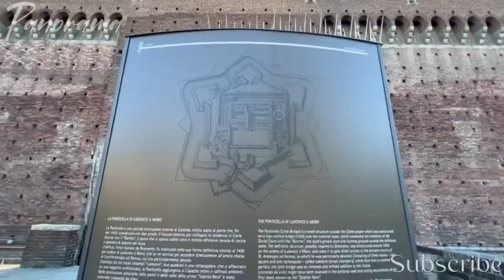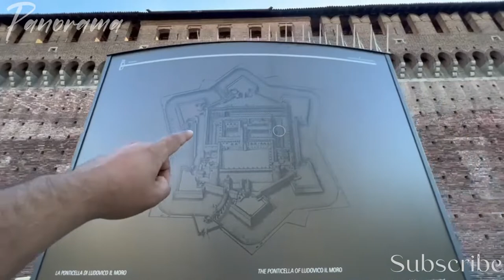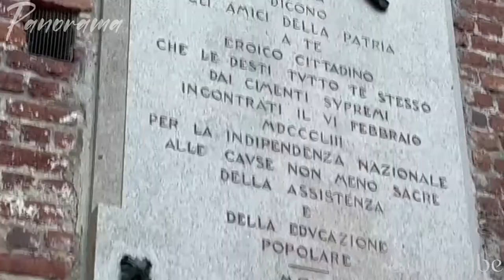রাজার প্রাসাদ Milano - Sforzesco Castle, italy full video in 1080p HD 2022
here is some vlog are already available on youtube watch it and don't forget to subscribers.

Piazza Gae Aulenti - ব্যস্ত শহরের ব্যস্ত মানুষ Tour at PORTA GARIBALDI - MILANO FULL HD 1080p 2022

Stresa, Italy - দ্বীপ, তীর সাথে জলাশয় পানির ঢেউ, যে কেউ প্রেমে পড়ে যাবে এই জায়গার 🥰 vlog 2th 2022

রাজার প্রাসাদ - Sforzesco Castle Milano, italy  full video in 1080p HD 2022
xed মৃত, এবং শুধুমাত্র ফিলিপ্পো মারিয়া দ্বারা সংযুক্ত হবে, ভিসকন্টির শেষ। ঠিক এই সময়েই যে দুর্গটি, ভিসকন্টি দ্বারা নির্মিত তাদের মধ্যে বৃহত্তম, যার প্রতিটি পাশে প্রায় 180 মিটার একটি বর্গ পরিকল্পনা রয়েছে, চারটি বর্গাকার টাওয়ার এবং একটি বড় ঘের দিয়ে সজ্জিত, একটি বাসস্থানে পরিণত হয়েছিল; উত্তর-পশ্চিম দিকের অনাবাদি ক্ষেতগুলি "জারডিনাম" বা "বারচো" তে রূপান্তরিত হয়।

রাজবংশের শেষ প্রভু এখানে একটি নির্জন অস্তিত্ব কাটিয়েছেন, আদালতের সাথে নিজেকে সীমাবদ্ধ রেখেছেন বিশাল আবাসে যেখানে তিনি বৈধ উত্তরাধিকারী ছাড়াই মারা যান। প্রকৃতপক্ষে, তিনি শুধুমাত্র একটি কন্যা, বিয়াঙ্কা মারিয়াকে রেখে গেছেন, যাকে 1426 সালে সম্রাট সিগিসমন্ড দ্বারা বৈধতা দেওয়া হয়েছিল এবং 1441 সালে নেতা ফ্রান্সেস্কো ফোরজাকে বিয়ে করেছিলেন, যাকে ফিলিপ্পো মারিয়া ভিসকন্টি ভেনিসিয়ানদের হাত থেকে ডচিকে রক্ষা করার জন্য ডেকেছিলেন।

1447 সালে, ফিলিপ্পো মারিয়ার মৃত্যুতে, মিলানিজরা অ্যামব্রোসিয়ান প্রজাতন্ত্র ঘোষণা করেছিল এবং মহৎ শক্তির প্রতীক পোর্টা জিওভিয়ার বাসস্থান আংশিকভাবে ক্ষতিগ্রস্ত হয়েছিল।

মৃত পরিখার উপর ধূসর সেরিজ্জো পাথরের ভিত্তি এবং রোচেটা এবং ডুকাল কোর্টের বাইরের দিকে এখনও ভিসকন্টি দুর্গের অবশেষ।

Sforzesco দুর্গ আবার জেগে ওঠে
রোমাগ্না বংশোদ্ভূত ভাগ্যের ক্যাপ্টেন, ফ্রান্সেস্কো ফোরজা, একজন মহান সামরিক দক্ষতা এবং যথেষ্ট রাজনৈতিক ক্ষমতার অধিকারী, ফিলিপ্পো মারিয়া ভিসকন্টির বেতনে মিলানের প্রাক্তন ডিফেন্ডার, ঘুরে ঘুরে শহরটি ঘেরাও করে, অবশেষে মিলানিজদের দ্বারা স্বাগত জানাতে সক্ষম হন। মুক্তিদাতা 25 মার্চ 1450-এ Sforza এবং তার স্ত্রী Bianca Maria Visconti মিলানের লর্ডস হিসাবে জনগণের দ্বারা প্রশংসিত হয়।

ক্ষমতা গ্রহণের পর, তিনি অবিলম্বে ভিসকন্টি দুর্গের সংস্কারের যত্ন নেন। প্রাচীন ভবনের প্রতি মিলানিজদের ঘৃণার কথা জেনে, ফ্রান্সেস্কো ফোরজা শহরটিকে সুন্দর করার ইচ্ছা এবং বহিরাগত শত্রুদের বিরুদ্ধে এর প্রতিরক্ষার নিশ্চয়তা দিয়ে পুনর্গঠনের ন্যায্যতা দেন।

ধারাবাহিকভাবে, 1452 সালে, সামরিক প্রকৌশলী জিওভান্নি দা মিলানো, জ্যাকোপো দা কর্টোনা, মার্কোলিওন দা নোগারলো, একজন সিভিল আর্কিটেক্ট, ফ্লোরেনটাইন আন্তোনিও আভেরুলিনো যা ফিলারেতে নামে পরিচিত, শহরের দিকে প্রবেশপথের উচ্চ কেন্দ্রীয় টাওয়ারের সাথে সম্মুখভাগের নকশার দায়িত্বে ছিলেন। . তবে, তুস্কান স্থপতিকে শীঘ্রই বরখাস্ত করা হয় এবং কাজটি সামরিক স্থপতি বার্তোলোমিও গাডিওর নির্দেশনায় চলে, যিনি 1452 সাল থেকে স্ফোরজার একজন বিশ্বস্ত ব্যক্তি ছিলেন। ডাচির দুর্গের কমিশনার, গাডিও দুটি বিশাল অংশ যোগ করে শহরের দিকে মুখোশ পরিবর্তন করেন। কোণার টাওয়ারগুলি হীরা-টিপড সেরিজো আবরণ সহ গোলাকার, সেই সময়ের নতুন আর্টিলারি সহ্য করার জন্য আরও উপযুক্ত। বিপরীত দিকে, এটি "ঘিরল্যান্ডা" কে সুদৃঢ় ও প্রসারিত করে, ভিসকন্টি যুগে ইতিমধ্যেই বিদ্যমান একটি পর্দা প্রাচীর যার কোণে দুটি গোলাকার টাওয়ার এবং একটি আচ্ছাদিত রাস্তা, উত্তরের সম্মুখভাগকে রক্ষা করে।

ফ্রান্সেসকো ফোরজার উত্তরসূরির সাথে দুর্গটিকে সম্পূর্ণ এবং সমৃদ্ধ করার কাজগুলি তীব্রতর হয়। 1468 সাল থেকে বড় ছেলে গ্যালেজো মারিয়া তার স্ত্রী বোনা ডি সাভোয়া, ফ্রান্সের রাজা লুই একাদশের ভগ্নিপতি এবং তার আদালতের সাথে দুর্গে চলে আসেন। কয়েক বছরের মধ্যে রচেটা এবং ডুকাল কোর্ট সম্পূর্ণ হয়, কক্ষগুলি ফ্রেস্কো করা হয় এবং ডুকাল চ্যাপেলটি তৈরি এবং সজ্জিত করা হয়।